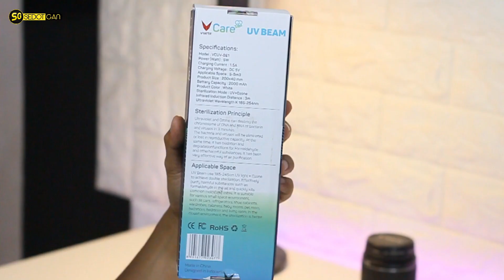Review Vyatta VCare Beam - Bisa Bunuh Bakteri dan Virus 99.9% Akurat 🔥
Review Vcare UV Beam Vyatta Indonesia – Kalian percaya engga, ternyata gadget canggih ini bisa bunuh bakteri dan virus 99.9% loh, duh jadi penasaran gimana ya cara kerjanya.

Menjaga kesehatan dimasa pandemic Covid-19, memang menjadi salah satu cara ampuh untuk meminimalisir terpaparnya virus Corona. Tidak hanya itu, penggunaan masker, hand sanitiser, dan disinfectant juga sangat dianjurkan untuk mencegah penyebaran maupun penularan virus ini.

Hanya saja, keterbatasan persediaan, sifat dikonsumsi/consumable (bisa habis), maupun bahan-bahan dasar kimia yang digunakan oleh beberapa produk tersebut membuat sebagian besar orang memiliki keterbatasan dalam memperoleh/menggunakannya.

Permasalahan tersebut ternyata menjadi salah satu alasan Vyatta untuk menghadirkan produk terbarunya. Setelah tim R&D VYATTA melakukan pengembangan & pengetesan secara intensif, produsen elektronik lokal Indonesia ini berhasil menciptakan VCare Beam dimana produk ini adalah lampu steriliser yang mengandung UVC dan Ozone (O3) yang ditujukan untuk membunuh bakteri, virus dan kuman dengan kepastian angka persentase 99.9%.

Alamat Pembelian:
VCare Beam - Sterilizer UV C + Ozone (Tokopedia)
Video Sedot Gan Lainnya:
Sedot Gan adalah Channel YouTube yang membahas tentang Informasi Teknologi Terbaru, dari mulai Unboxing Produk, Review Produk, Review Aplikasi Terbaru, Tips & Trik, maupun Tutorial Smartphone.

Jika ada saran atau masukan jangan sungkan untuk berkomentar ya!